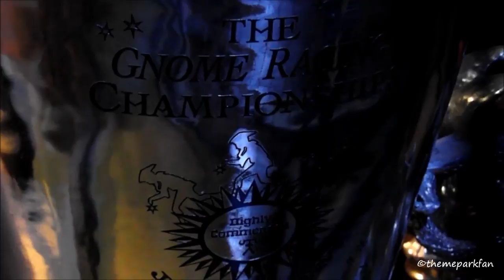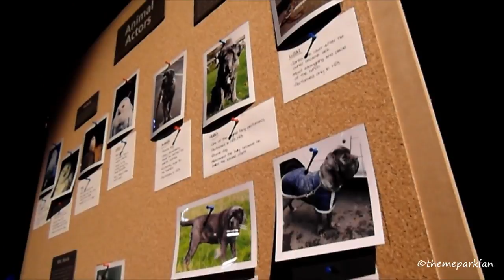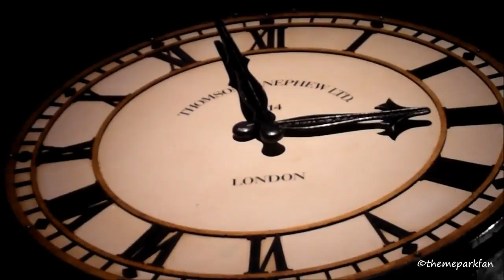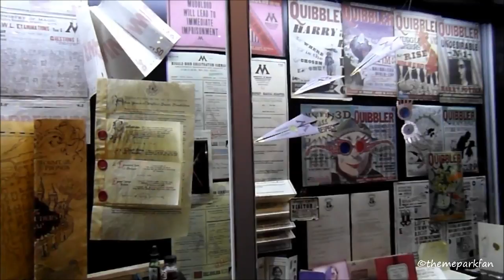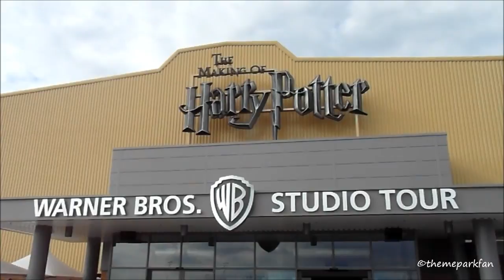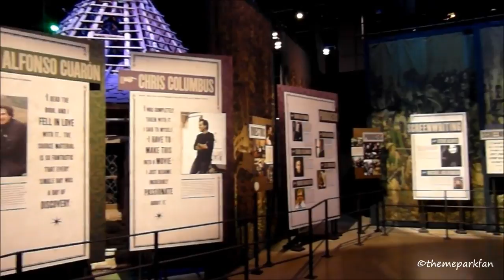Warner Bros. Studio Tour - Making of Harry Potter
Warner Bros. Studio Tour London provides an amazing opportunity to explore the magic of the Harry Potter™ films -- the most successful film series of all time.